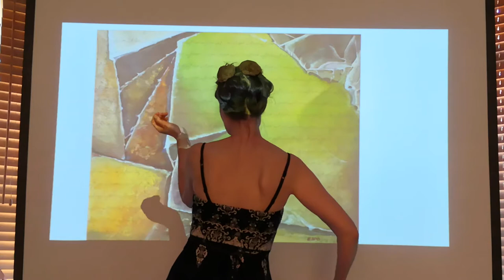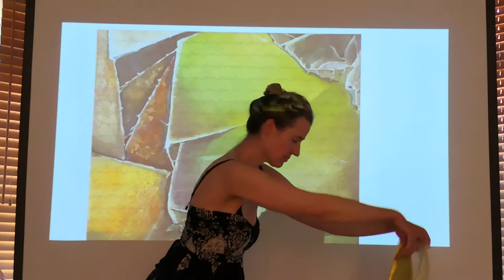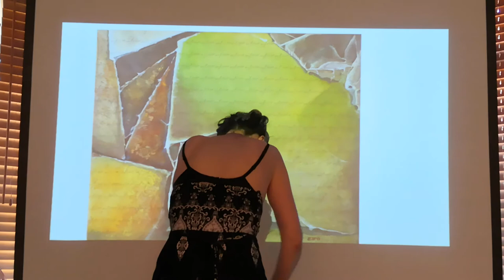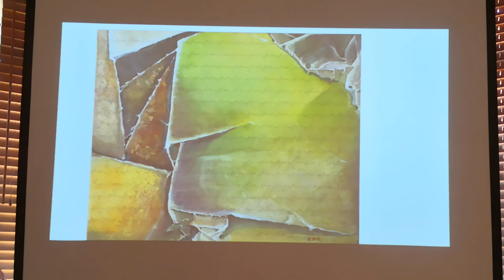Italo Esposito: Oxforshire Art Weeks 2020 - dance and music response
This video shows a dance and music response to the painting Materia Mundi (2019).

This remote collaboration took place in Oxford on May 2020 as part of Oxfordshire Artweeks, during lockdown.

Dance: Elisabeth (Lizzy) Spight

Painting: Italo Esposito